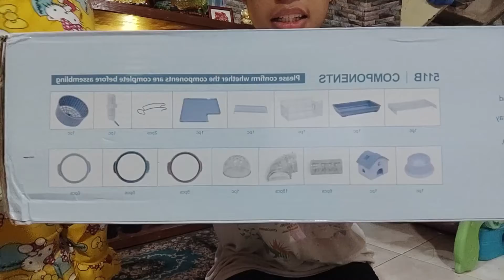Chip's New Home| Chillie Plant| Vlogmas Day 18 | Chesca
Unboxing Chip's New Home and Transplanting our New Chillie

Hi, guys. This is my very first Vlogmas. This will be all about... Family, Caring, Sharing, Giving and sooo much more. Regardless of everything that is happening right now (Covid, etc.). We still have a lot of things to be thankful for.

Spread the LOVE guys!!!

May we all have a Wonderful Christmas!

                               Social Platform